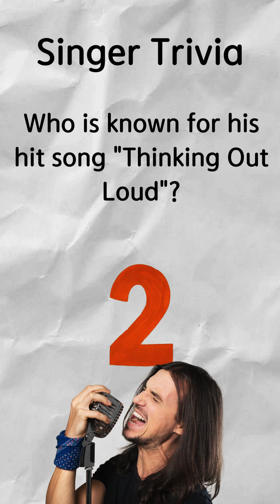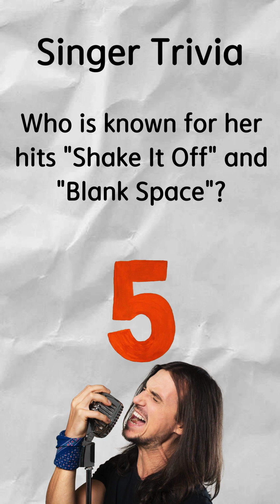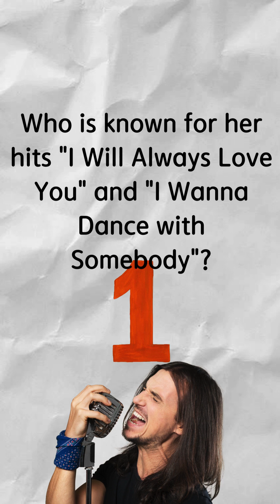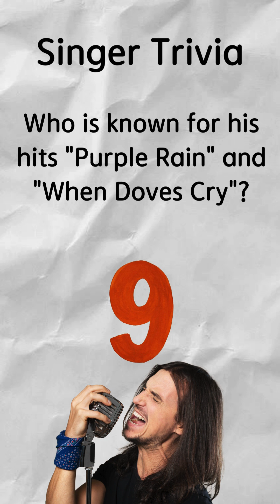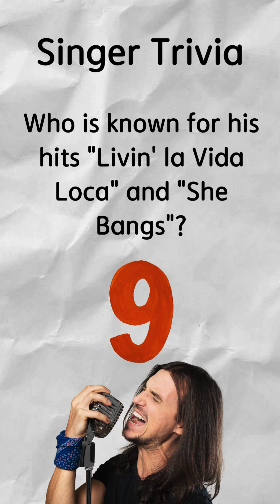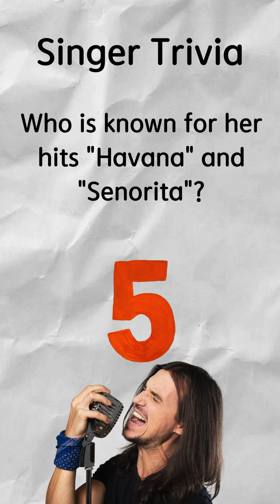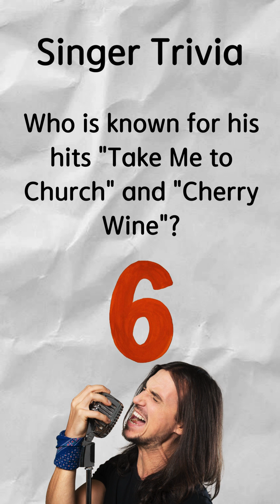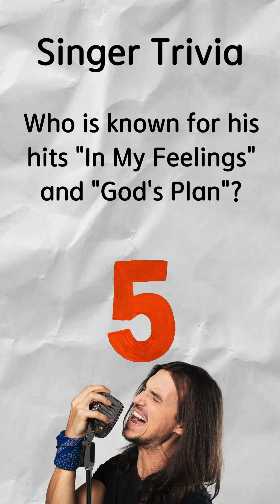Can you solve?(Singer Trivia) - Quiz long2